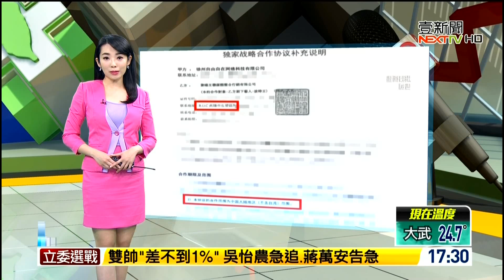20191224 壹電視新聞台 1700整點新聞 主播沈泳吟播報片段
壹電視新聞台 1700整點新聞 主播沈泳吟